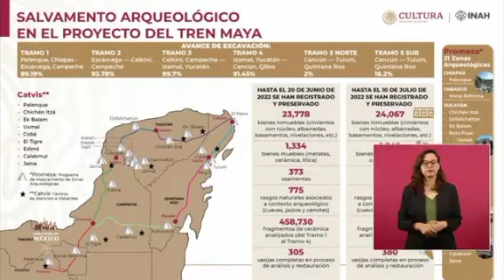INAH destaca un "intenso trabajo" de salvamento de bienes arqueológicos para acompañar al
El director del INAH, Diego Prieto, destaca un "intenso trabajo" de salvamento de bienes históricos en cinco estados para acompañar al TrenMaya, entre los que se incluyen más de 24 mil hallazgos arqueológicos y descubrimientos de cuevas y cenotes